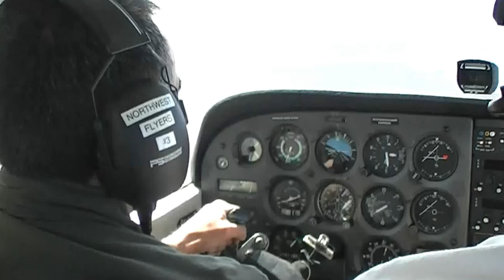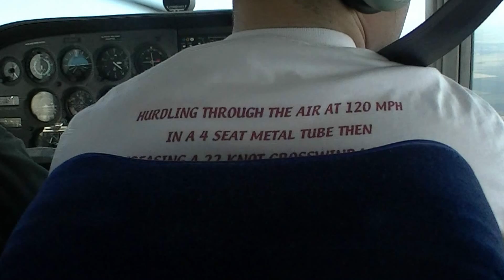learning how to fly 018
learning how to fly